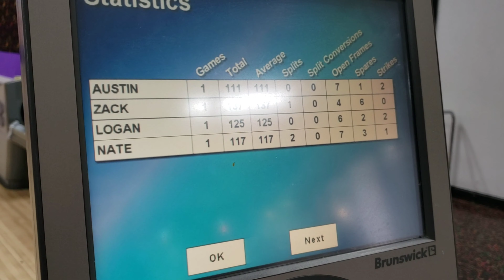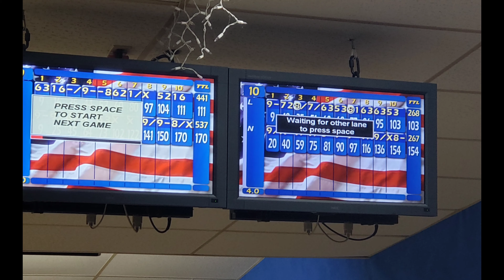We turned logans room into what????